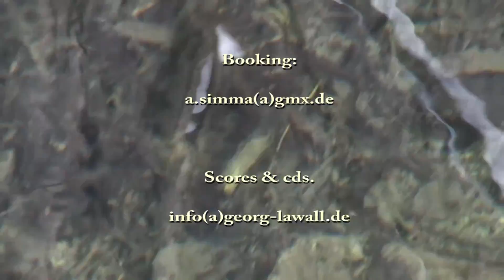Lawall, Greensleeves-Variations - A Winterpoem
Die vielfarbigen Greensleeves-Variationen (CD MIMENSPIEL) entstanden 1984 und wurden 1986 in Colombo vom Komponisten uraufgeführt. Sie sind mit stimmungsvollen Winterbildern zu einem Wintergedicht kombiniert.

The colorfull variations on Greensleeves (cd MIMENSPIEL) where composed in 1984 and had their premier in Colombo 1986 by the composer. The movie is a true winterpoem.